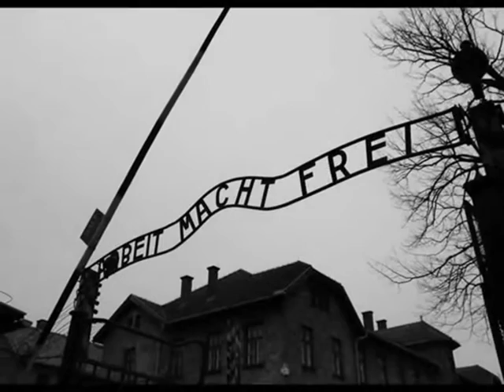video foto auschwitz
Questo video è stato ripreso dalla studentessa dell'IPIA di Formia Alessia Capotosto, in occasione della ricorrenza del 25 Aprile 2016 e del 1° Maggio